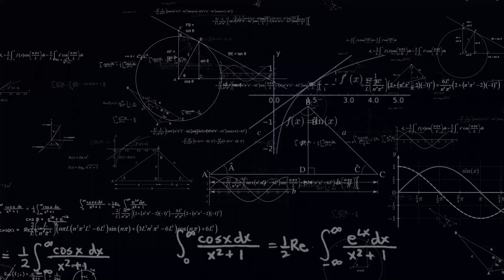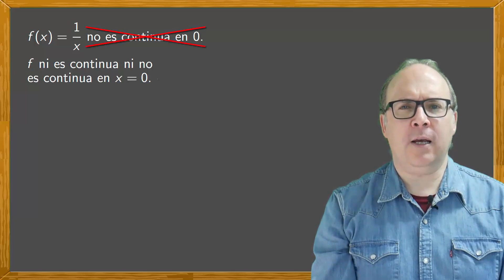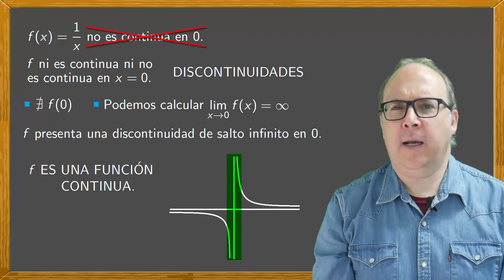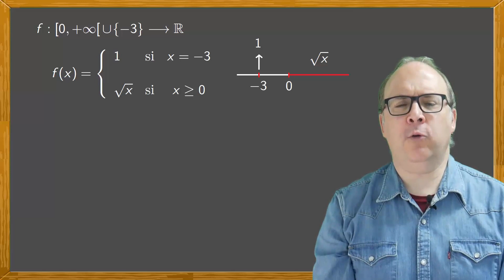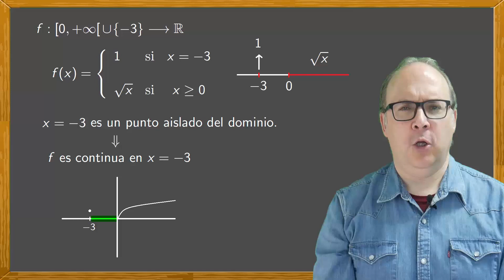CONTINUIDAD de un FUNCIÓN, y levantar el lápiz del papel, funciones continuas y límites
Muchas veces se dice que una función es continua si podemos dibujarla sin levantar el lápiz del papel. Esto es FALSO, mostramos varios ejemplos que lo muestran.